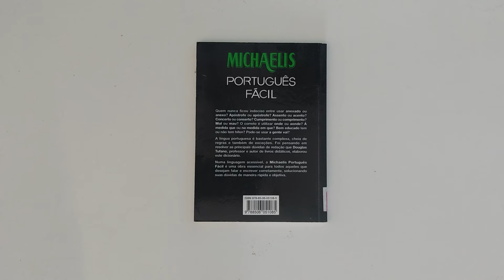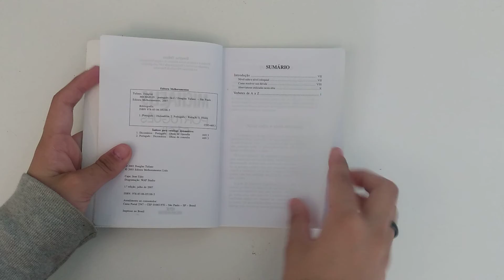Português fácil, Michaelis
Título: Português Fácil
Autor: Michaelis
Gênero: Educação / Língua Portuguesa / Gramática
Tags (incursa): livro didático, aprendizado de língua portuguesa, gramática simplificada, português descomplicado, guia de estudos
Tags (separadas): livro didático, aprendizado, língua portuguesa, gramática, simplificada, português, descomplicado, guia, estudos

Descrição:
O livro "Português Fácil", escrito por Michaelis, é um valioso recurso para aqueles que desejam aprimorar seu conhecimento e domínio da língua portuguesa. Com uma abordagem didática e acessível, este livro se destaca como um guia de estudos para pessoas de todas as idades e níveis de proficiência.

Com o intuito de descomplicar a gramática e tornar o aprendizado do português mais fácil, esta obra oferece explicações claras e exemplos práticos. Através de uma linguagem simples e concisa, o autor aborda os principais aspectos da língua, desde a ortografia e a acentuação até as regras de concordância e regência.

Ao utilizar o livro "Português Fácil", os leitores terão a oportunidade de aprofundar seus conhecimentos em gramática de forma gradual e estruturada. As explicações incursas, presentes em cada capítulo, permitem uma compreensão mais completa e uma absorção efetiva do conteúdo.

Se você busca um livro didático para aprender ou revisar a língua portuguesa, "Português Fácil" é uma excelente escolha. Com seu formato acessível e abordagem descomplicada, ele se tornará seu companheiro indispensável no caminho para a fluência e excelência na comunicação escrita e oral em português.

ACESSE NOSSO ACERVO E CONFIRA OUTROS LIVROS ! 😁👇
 Deixe seu comentário aqui em baixo com mais sugestões de vídeo.👇👇👇👇👇👇